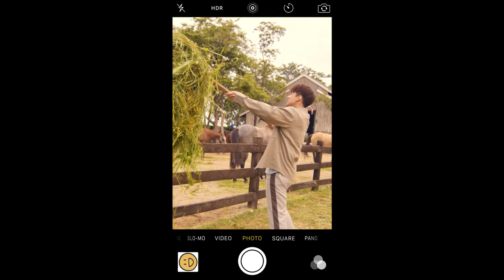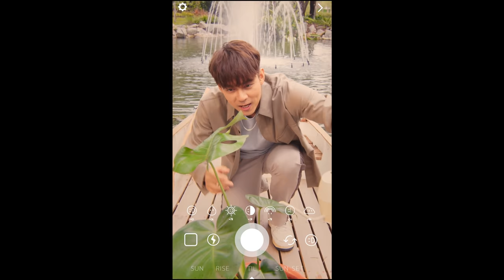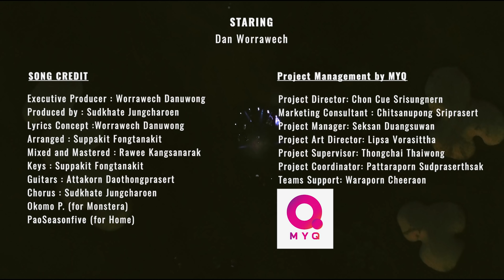:Dan SUNRISE TIL SUNSET [ CINEMATIC VERSION ]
live session ครั้งสำคัญกับธรรมชาติสวยๆ บรรยากาศดีๆ
ที่อยากชวนทุกคนมาสัมผัสด้วยกันกับการร้องเพลงในอัลบัมใหม่ของแดน
dan :Di Home

มาร้องเพลงด้วยกันนะครับ
00:23 Honey Latte
04:22 อะไรไม่จำเป็นก็ทิ้งไป (Eject)
07:48 ตลอดไปแสนสั้น (Calendar)
11:27 Monstera
14:51 Home
18:25 น้อยแต่มาก (Daybed)

For work please contact :D